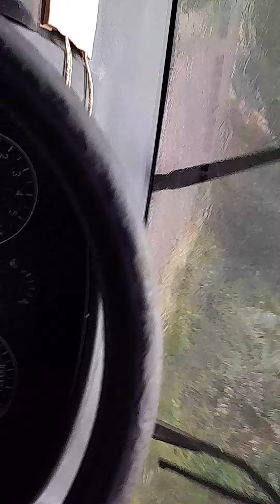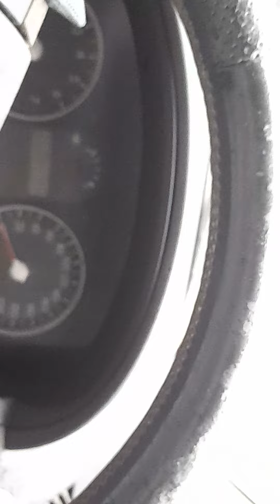Waterfalls wheeney Creek nsw